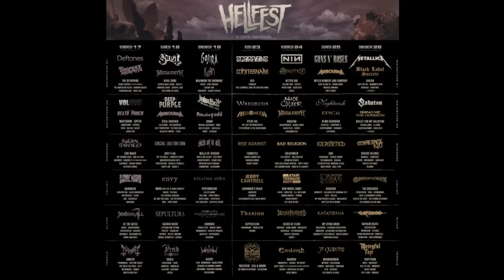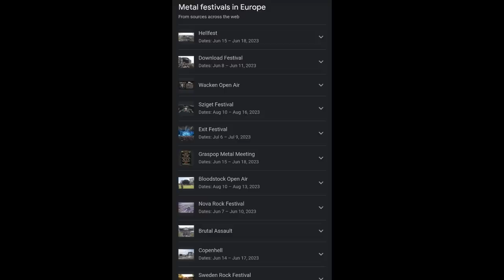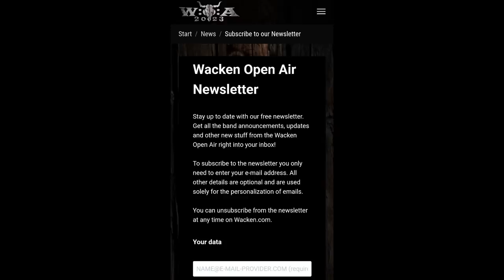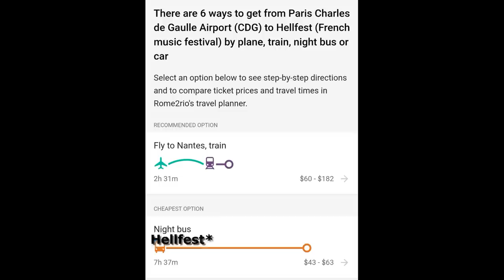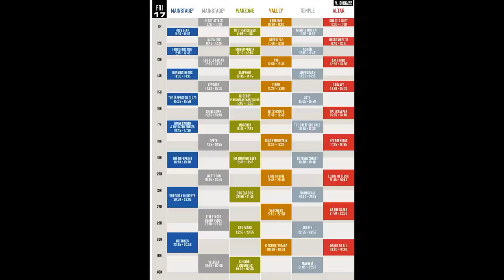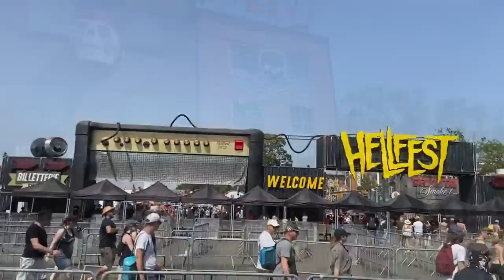European Metal Festivals: Beginner's Guide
Having been to many of the biggest heavy metal festivals in Europe I thought I'd share my advice on what its really like to attend these incredible events and some tips for first timers.

Support my 2nd channel:  @filmrebel

My videos are made using these services and products below. Use these links to save yourself some money while supporting my channel!